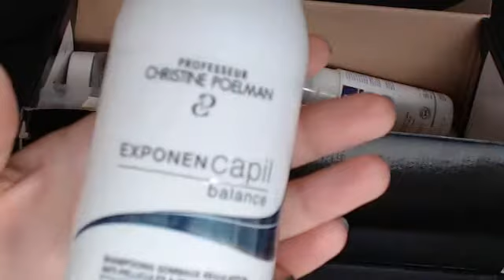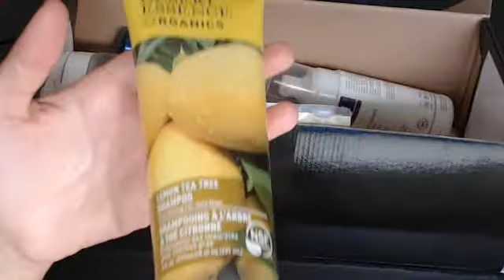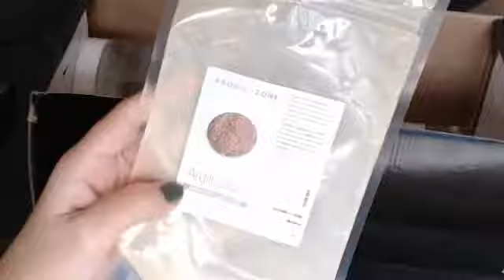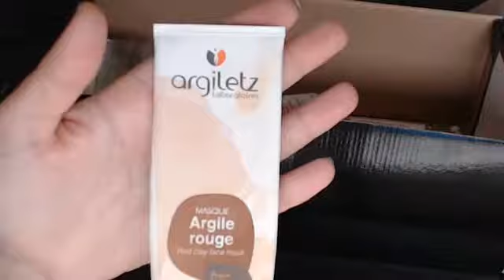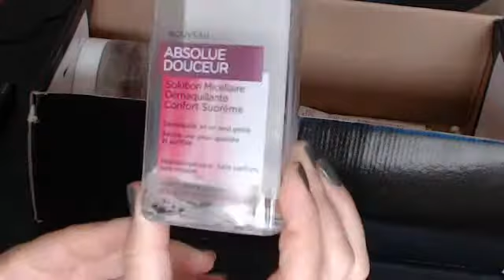Naomie Test le blog : produits terminés #3, bilan ! (empty products)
**Bénéficiez de 5$ de réduction sur votre 1ère commande iHerb de - de 40$ ou 10$ pour une commande de + de 40$ avec le code TLF769 ou le lien

Vous pouvez également me retrouver sur facebook, un groupe de discussion très convivial, vous êtes les bienvenues !!